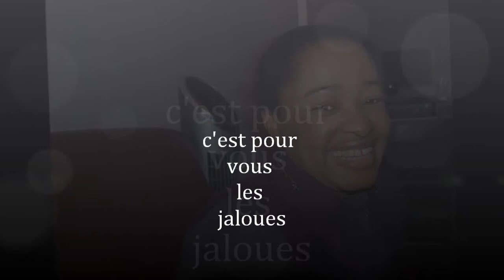Bandamadji Domba_79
Momo studio